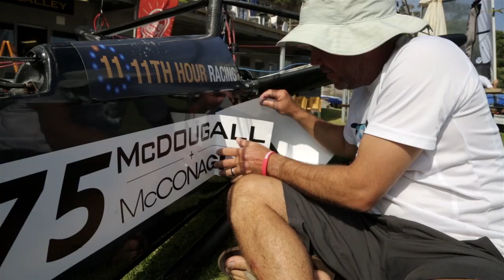McDougall+McConaghy 2015 Moth Worlds - Welcome to Sorrento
Welcome to the McDougall+McConaghy 2015 International Moth Australian/World Championships hosted by Sorrento Sailing Couta Boat Club. Catch up with some of the sailors and hear what they have to say about having the Moth Worlds down under!